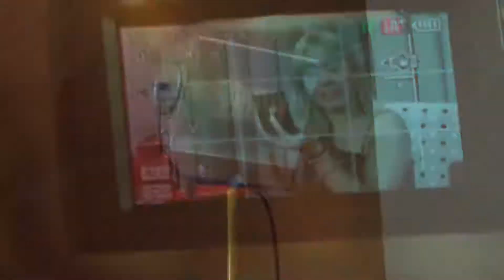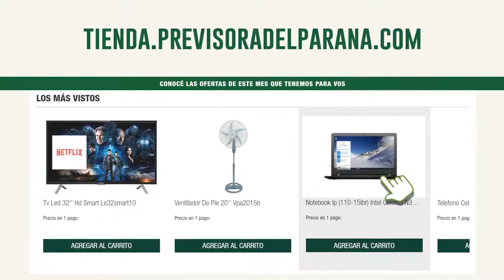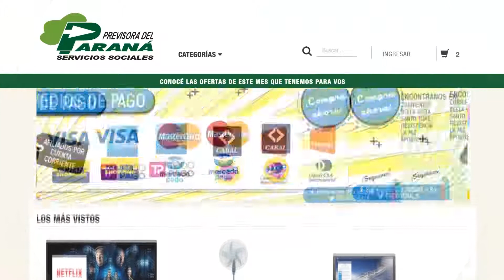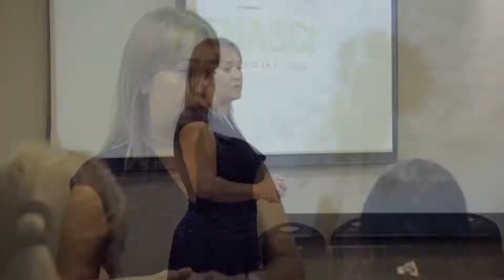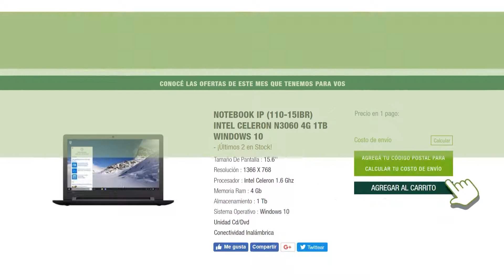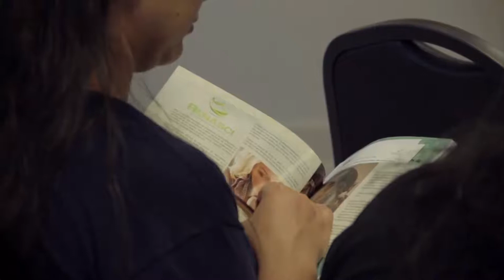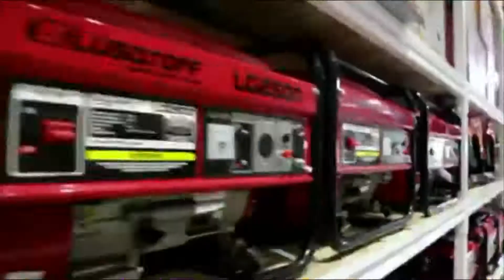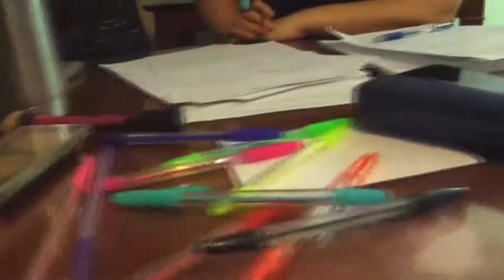Buenas Noches 10 de Noviembre de 2020 con Myriam Fleitas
Buenas Noches 10 de Noviembre de 2020
Lunes a Viernes de 22 a 23 hs
Telenord Corrientes Argentina Gigared